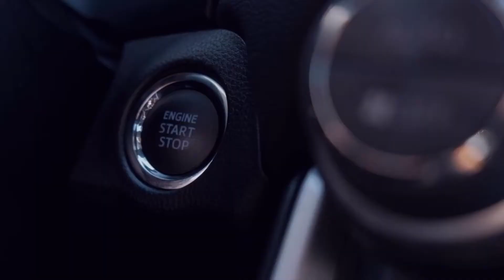I Blend Umbrella Chocolate Very Satisfied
in this video I will do an experiment by puttingumbrella chocolate into a chopper / blender.
I have made slow motion 2X - 8X slow motion.
The result is very satisfying.

chocolate umbrella
chocolate experiment
chopper experiment
chopper experiment channel
chopper blender experiment
blender experiment
food experiment
food experiment video
food experiment short
food experiment at home
food experiment channel
chocolate vs chopper
cchocolate vs blender
experiment
experiments
chopper
blender